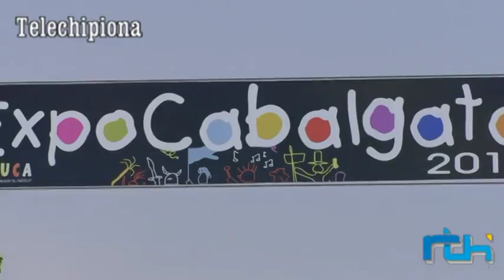Informativo 25 de mayo de 2018, Telechipiona.